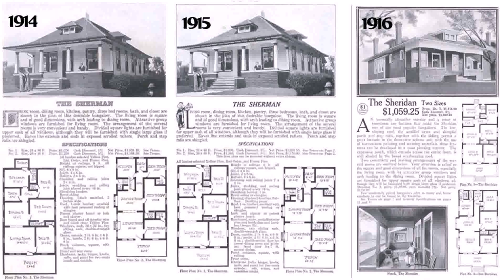Buy Car NY 5% DP